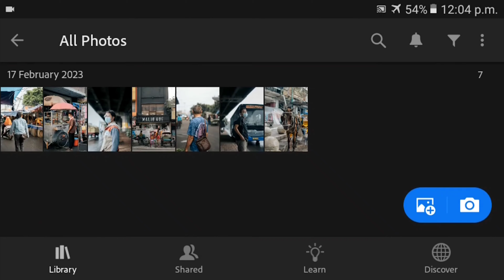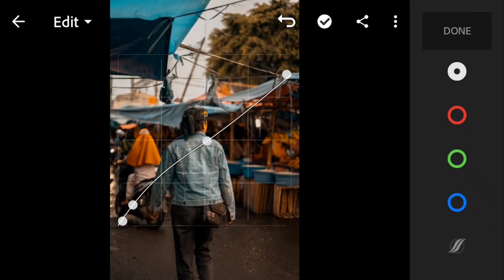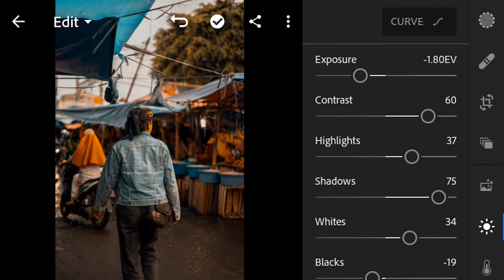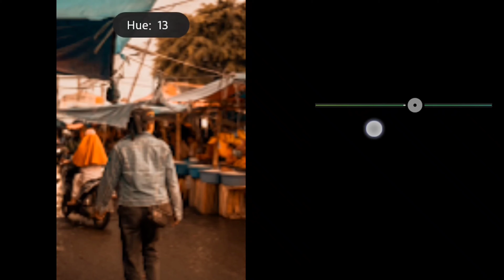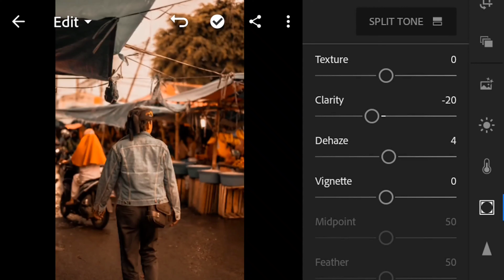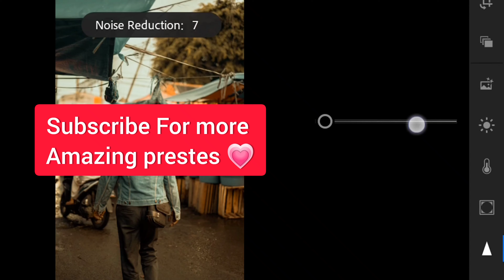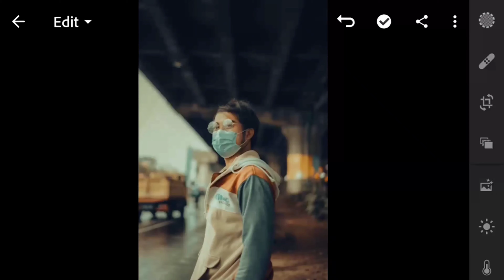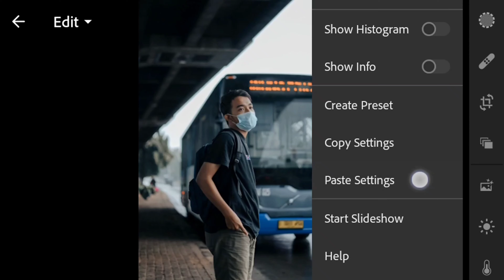CINEMATIC prestes || Lightroom cinematic photo Editing tutorial.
Hello Friends, I'm 𝘼𝙢𝙖𝙣 𝙎𝙝𝙖𝙧𝙢𝙖 and this is our YouTube channel Aman Artwork.

[Iss channel pe mai Digital art k tutorials, cardboard se banne crafts, painting, Drawing or sketching k videos dalta hu🍃. ]

Iss video me maine Lightroom Application ki help se CINEMATIC photo Editing kaese karte h wo sikhaya hai agar aap v iss type ki photo Editing sikhna chahte hai to ek baar iss video ko pura end tak jarrur dekhe!

Aapko agar koi demanding videos chahiye ya koi v problem hai to mujhe comment box me msg karein ya to nicche Maine apna social media ka links dala hai waha se aap mujhe DM kar sakte hain or mujhe instagram pe follow jarrur karein waha mai concept editing kisi photo regular dalta hu -  Thanks💗